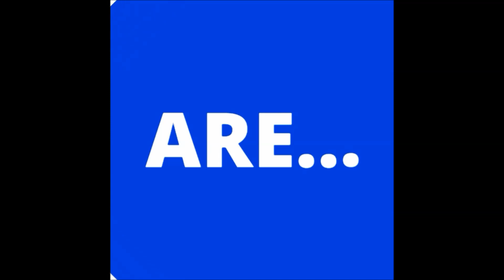Arkansas Vacation 2018 (Part 3) Bass N' Goodbyes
Fishing at a place that I haven't fished in years. Got to go fishing in some awesome ponds where I fished as a teenager. A large ranch in southwest Arkansas that a good friend of mine owns has some perfect fishing holes. Large mouth bass rule these waters! Come along as I attempt to catch these big fish! Finishing off with our goodbyes which, after 22 years away, never gets any easier. Our trip has come to an end, and it's time to head back to the Hoosier State.

Mailing Address:

Hoosierback Outdoors
316 Old State Rd. 37 N
Bedford, Indiana    47421